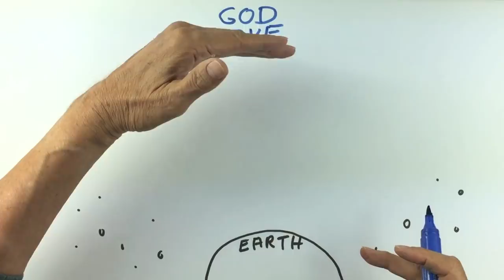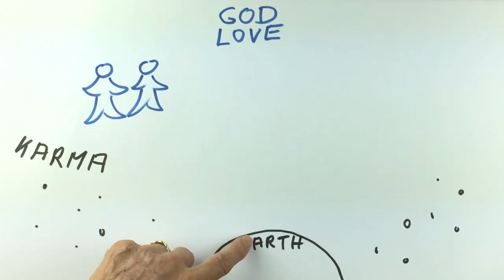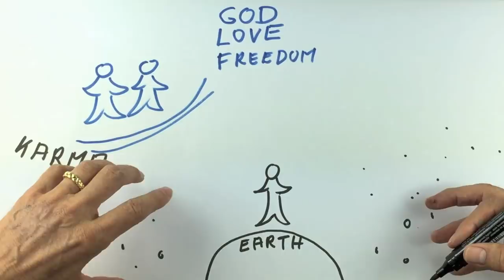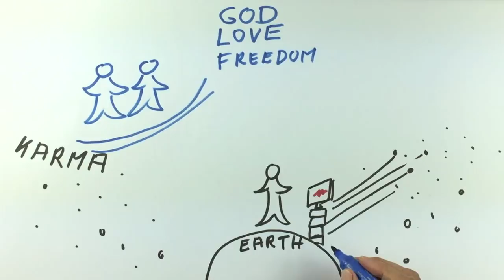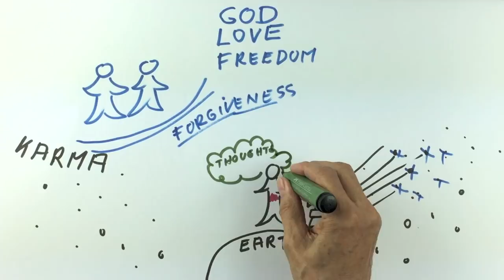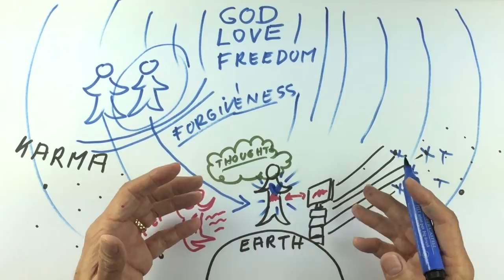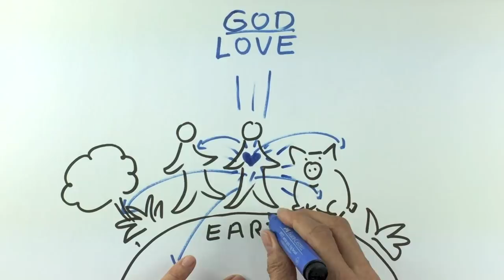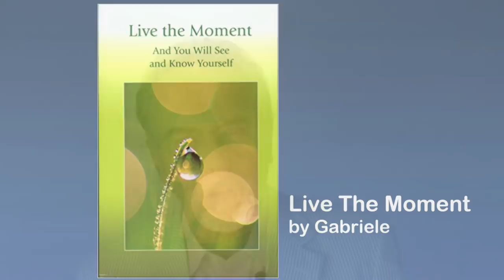THE AMAZING EARTH SCHOOL - Making The Best Of Every Day - explained by Hans Wilhelm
What are the lessons for my life here on Earth? How to live moment by moment.